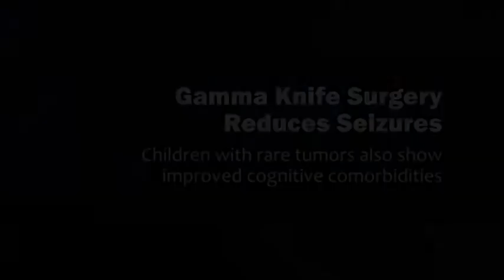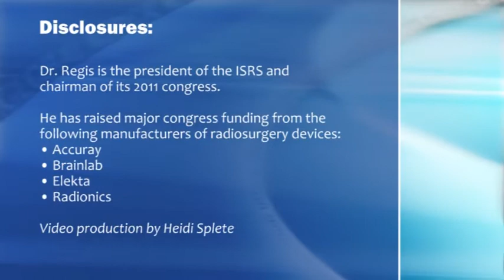Gamma Knife Surgery Cut Seizures in Tumor Patients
Gamma Knife surgery significantly reduced the number of seizures in a subset of young patients with rare congenital tumors, based on data from a prospective trial of 64 patients. Dr. Jean Regis discusses the results.